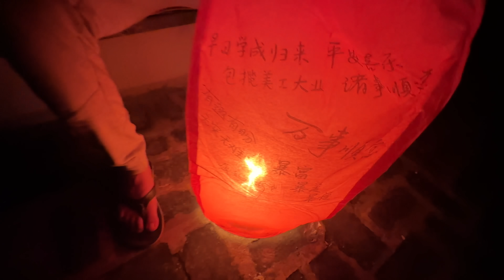Finally Papa Pe Prank Kardiya😛